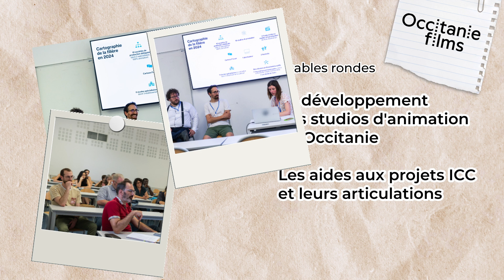Forum Entreprendre dans la culture 2024 : retour en images d'Occitanie en scène et Occitanie Films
La 6e édition du Forum Entreprendre dans la Culture en Occitanie, organisée par Context'Art, s'est déroulé les 26 et 27 juin à Montpellier. Deux jours d’ateliers et de tables rondes avec des expert·e·s pour évoquer l’entrepreneuriat culturel.

Occitanie en scène y a animé un atelier sur la redirection écologique du spectacle vivant. Conçu en partenariat avec Cyril Delfosse et Charlotte Rotureau, cet atelier a été imaginé dans le cadre du projet Objectif 13, mené par La Collaborative. Il propose aux acteur·rice·s du spectacle vivant de débattre et imaginer la redirection écologique de leurs activités pour les inscrire dans le respect des limites planétaires et de déployer une méthodologie pour y parvenir.

Occitanie films a animé deux tables rondes, une sur le développement des studios d’animation en Occitanie et une Les aides aux projets ICC et leurs articulations.